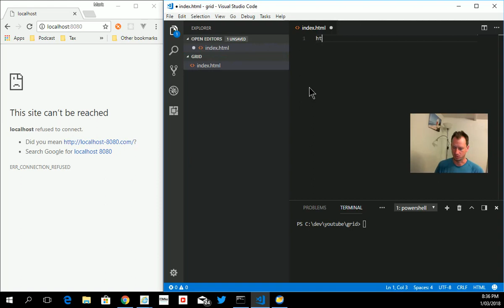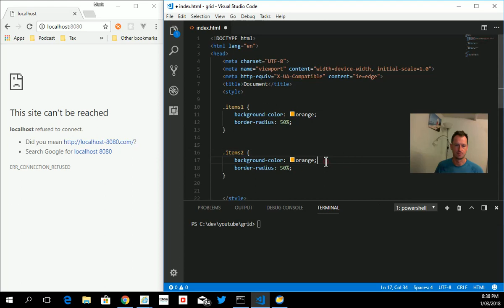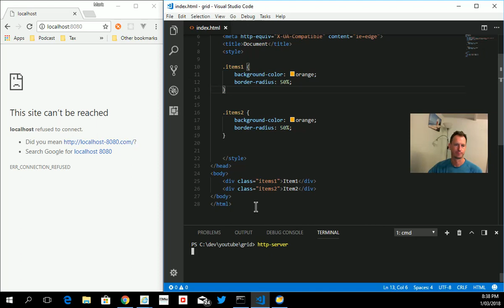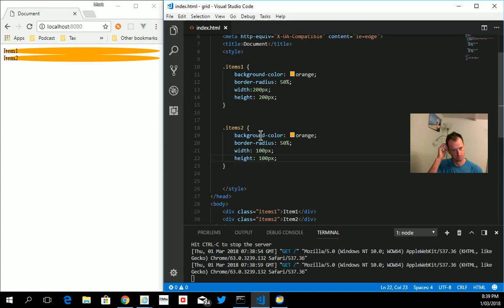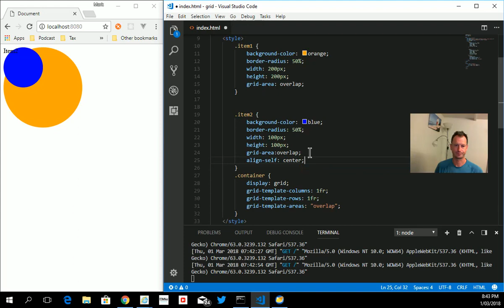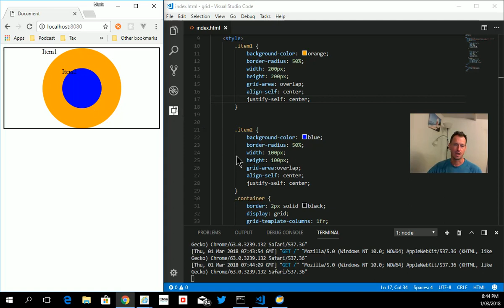How to place one element on top of another using CSS Grid rather than resorting to position absolute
In this video we look at how to overlap elements using CSS Grid rather than position absolute. This has the advantage of leaving the elements in the normal HTML flow and makes reasoning about the rest of the page layout easier. It gives us the advantages that CSS Grid provides for the centering of elements and general positioning over using absolute positioning also.

Once you try it you'll never go back!